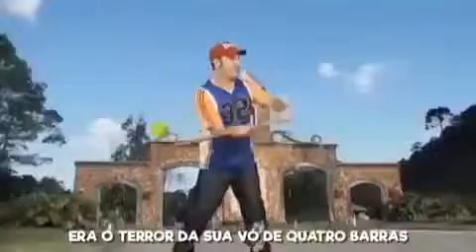Faro este caboclo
Vídeo de Melo